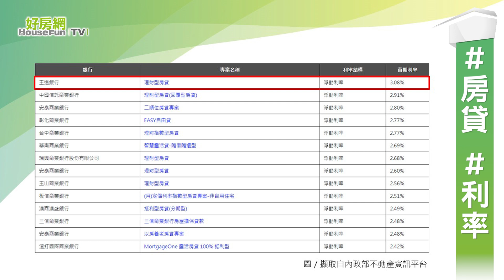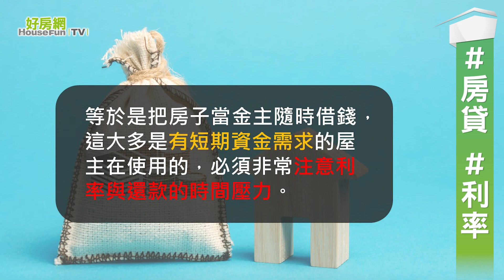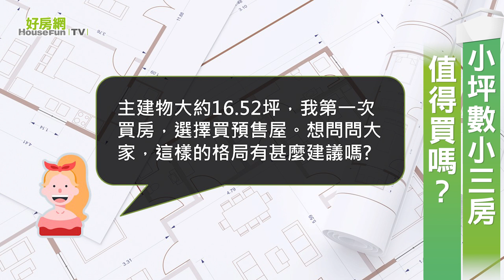【好房網TV】《房市關鍵報報》利率上升 借新還舊有風險｜20230420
00:00
02:13 因應土建融管制　建商增都更比例
02:41 塭仔圳滯洪池　首座年底完工
03:06 台中巨蛋增預算　近日再次招標
03:32 小坪數小三房　值得買嗎？

延伸閱讀

利率上升　你該提早還房貸嗎？

塭仔圳淹水有解！首座滯洪池將完工　侯友宜：解決民眾問題最重要

台中巨蛋再次公告招標　最新「孵蛋」進度曝光！